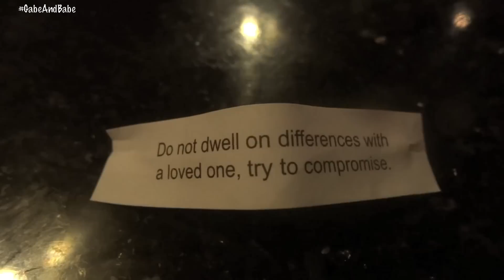BUCKET SWINGS...✓ ~ GabeBabeTV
Welcome to our life!! We married August 20, 2011 & welcomed our first child January 17, 2013. Visit the LINKS BELOW to find out more about us...

Day 1 twist out done with Entwine Couture products

★ Recorded with Sony Cybershot HX30v

vlog vlogger interracial marriage dating interracial relationship "Video Blogging" vlogs real life reality tv love gflowers02 gabeflowers gabe and babe tv gabe and chad first time parents newlyweds gabebabetv bucket swings playing at the park